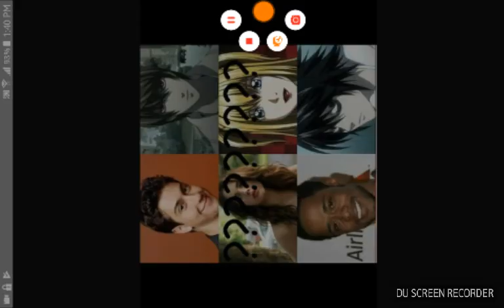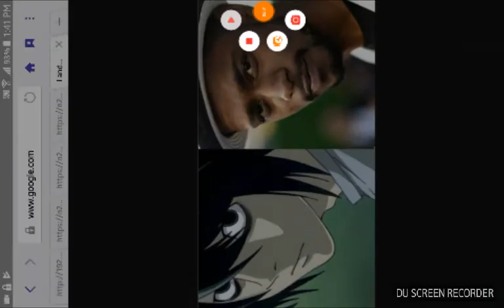Is light yagami a different person than light turner? Part 1